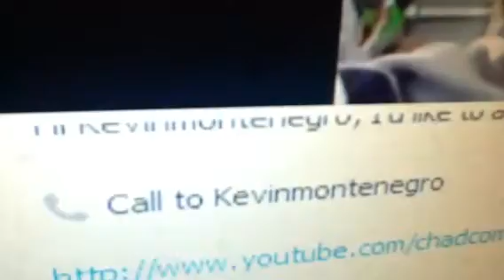10 subscriber special a tour of my house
My skype: cole31100 my 2nd skype is: cam31100 My 2nd channel note: I upload twice a week on that cannel My mc server (minecraft) ecmc.gg but anyways guys I hope you guys have enjoyed and so yeah, my name is camdon and peace out ps my Ip to sky's server is skga.me mc user name: xxxbosmanxxx